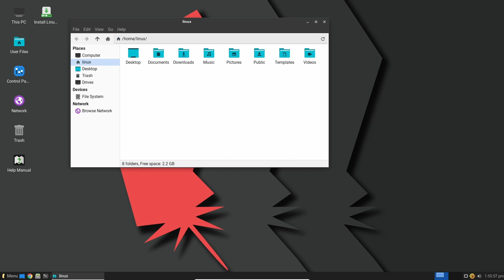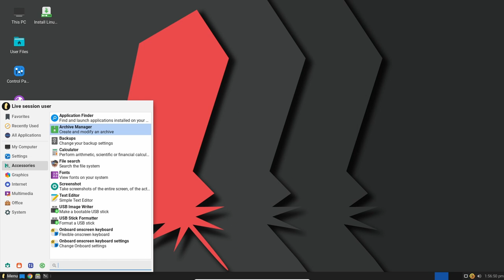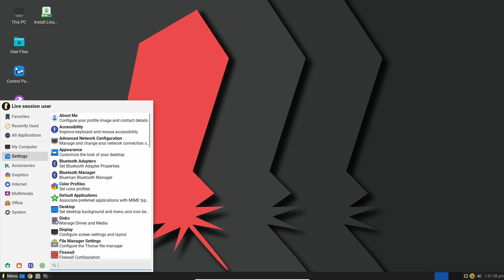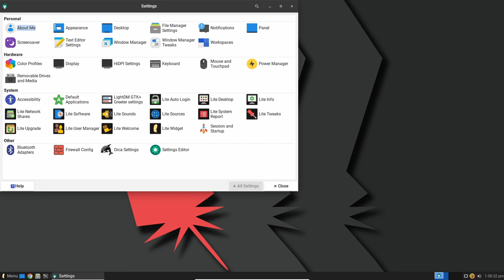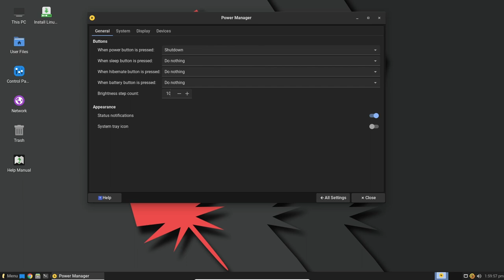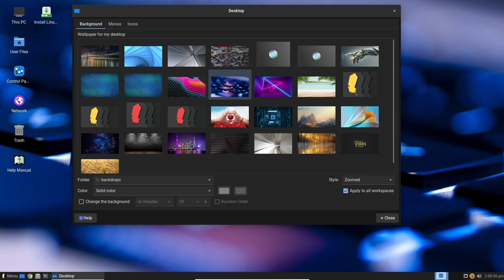Linux Lite - Review 2023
"Linux Lite is a beginner-friendly Linux distribution based on Ubuntu's long-term support (LTS) release and featuring the Xfce desktop. Linux Lite primarily targets Windows users. It aims to provide a complete set of applications to assist users with their everyday computing needs, including a full office suite, media players and other essential daily software." (distrowatch)